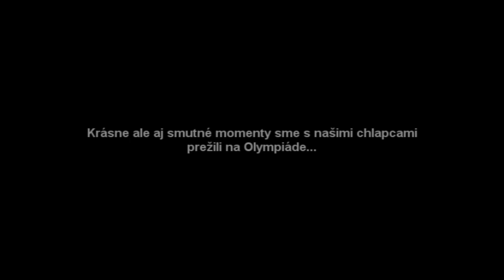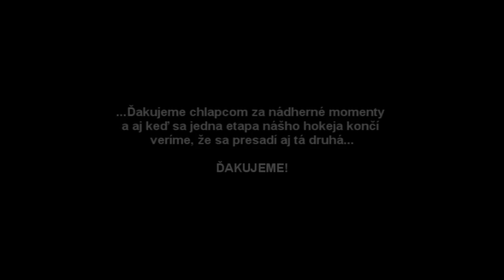Zlatá Generácia Slovenského Hokeja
Takže nové video o slovenskej reprezentácií je na svete. Snažil som sa tam hodiť čo najviac momentov ale vážne sa to všetko nedá zohnať v najlepšej kvalite. Ale verím, že aj napriek tomu sa vám bude video páčiť ikeď tam možno chýbajú nejaké góly a pod. Týmto sa chcem taktiež poďakovať našim hokejistom za všetkú radosť, ktorú nam počas MS alebo ZOH pripravili. Teším sa na naše ďalšie zápasy, takže ĎAKUJEME ZA VŠETKO!!! :)

Video: STV